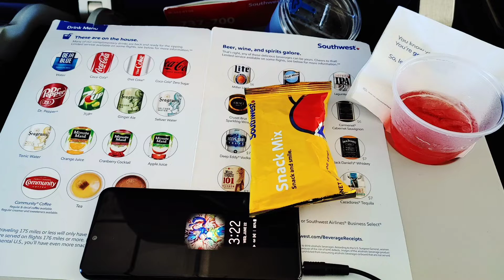The adventures of clocksyn season 3